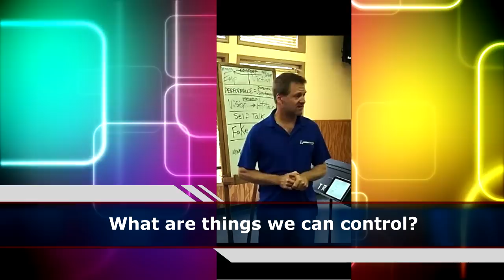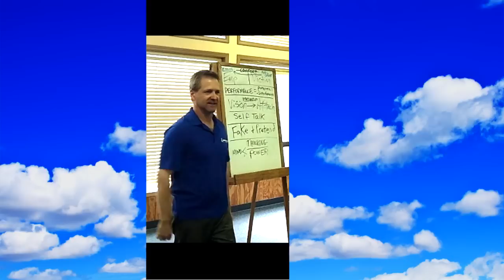Sports Tips - Control the Controllables - Craig Sigl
Control the Controllables

In this video, Craig the Mental Toughness Trainer for Youth Athletes helps a cross country team understand they can use their mind to control what is controllable.

and  "Master The Pressure" a GAME-CHANGING guided visualization for teen athletes.